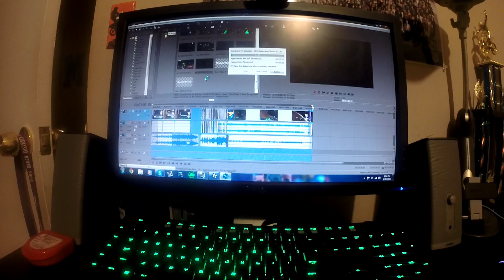Mx Simulator - 2015 Supercross Round 17 Las Vegas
Late upload but heres the last round of the supercross series!

Second Song: Jackson 5 - I Want You Back